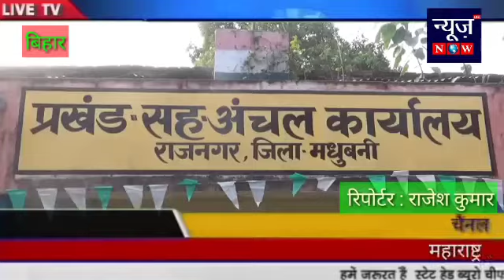बिहार में गुटखा बंदी कानुन का धाज्जिया उड़ा रहे सरकारी अधिकारी राजेश कुमार